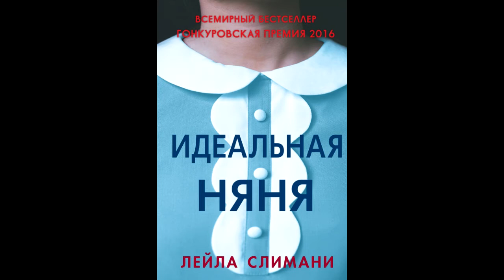Лейла Слимани Идеальная няня